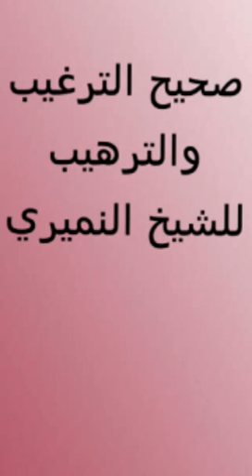صحيح الترغيب والترهيب باب النيه في الجهاد / الشيخ النميري 1434